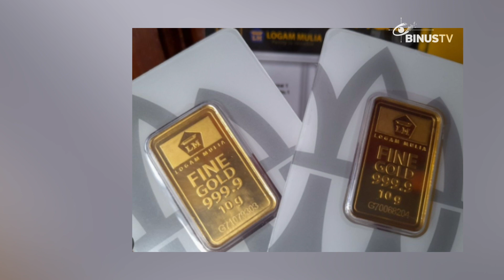Headline - Crazy Rich Surabaya jadi Tersangka Korupsi Emas | JURNAL 19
Crazy rich Surabaya resmi diperiksa Kejagung Republik Indonesia. Dalam pemeriksaan tersebut, crazy rich Surabaya, Budi Said ditetapkan sebagai tersangka kasus korupsi emas.